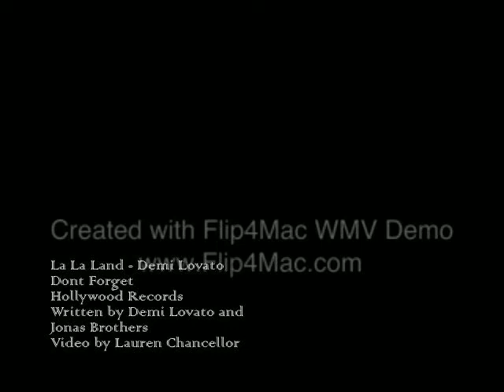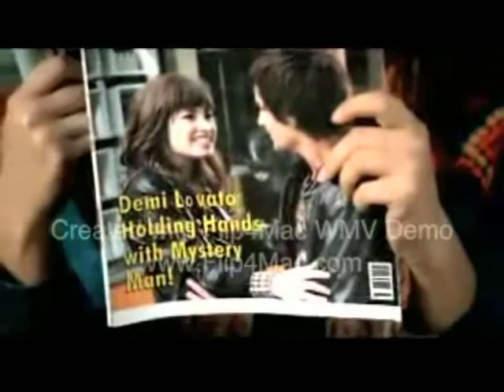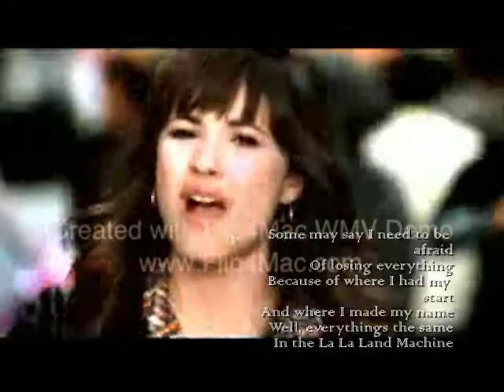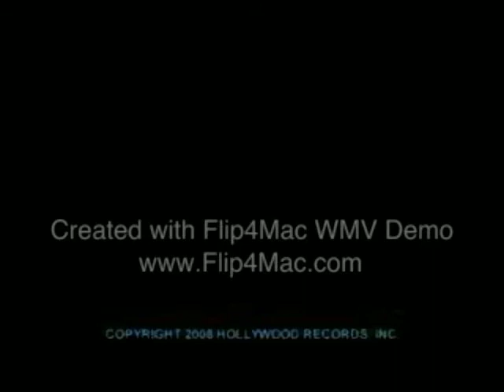La La Land - Demi Lovato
Lyrics to the song La La Land by Demi Lovato.
Off her record Don't Forget!

Written by Demi Lovato, Nick Jonas, Joe Jonas, Kevin Jonas.